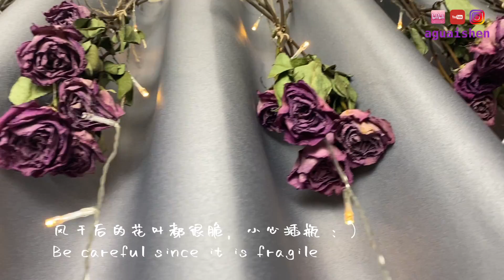【阿乖Vlog】倒置乾花/乾花製作/簡單提升幸福感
花店乾花在家也可以自己做，簡單易學乾花製作，瞬間提升幸福感：）

「包包選購」Louis Vuitton、Hermès及各類包款總結

LV前櫃姐分享SPEEDY20和DIANE法棍二選一？容量、設計優缺點、市場行情、保值性、注意事項等

4個2022LV秋冬秀場的女包時尚元素、流行趨勢｜內附Excel完整版LV2022秋冬秀場包包LOOK

LV櫃姐為什麼拒絕了愛馬仕的工作？愛馬仕喜歡什麼樣的員工？聊聊我對愛馬仕的感受

LV前櫃姐推薦2個不要買和6個值得入的LV男包｜第一款LV男包怎麼選?

LV櫃姐推薦漲價後值得入手4個包款和3個不要買的款式｜內附2022所有熱門包款漲價前後對比Excel

2022避開5只LV過氣網紅,前櫃姐分享如何判斷精品包熱度？零失誤購包

5個LV萬年經典包款及家族系列分支上的相關款式｜前櫃姐走心整理

6年使用心得分享｜LV前櫃姐盤點mini小書包優缺點｜新舊款差異｜改版後還值得買嗎？

LV新款牛角包Boulogne值得買嗎? 歷史｜尺寸細節｜上身效果｜價格行情｜產地對花等問題及注意事項

買前必看！愛馬仕普皮birkin你關心的一切都在這裡｜歷史背景｜製作工藝｜尺寸對比｜常見皮質五金｜配貨價格｜市場行情｜保值性

都2022年了，郵差包還值得買嗎？9年使用心得分享｜LV同類型包款比較｜漲價情況和保值性

關於愛馬仕菜籃子Picotin的一切，水桶包怎麼選？設計靈感｜皮質｜價格｜尺寸｜顏色｜金銀扣對比｜配貨｜市場行情｜保值性

LV前櫃姐盤點LV包包容易出現的各類問題及處理方式，你遇到過幾個？附LV常見內襯材質

LV櫃姐五合一麻將包測評，LV爆款怎麼買最合適？漲價信息、保值性及二手行情｜ MULTI POCHETTE ACCESSOIRES｜M44813

「首飾選購」Tiffany & Co.及其它

銀、白金、鉑金傻傻分不清，銀為什麼總是氧化？哪種銀飾好？你真的了解銀飾嗎？

珠寶首飾如何收納清洗保養？ Tiffany櫃姐詳解銀飾、金飾、鑽石，佩戴保存及注意事項

全網最全科普，怎麼買鑽戒最省錢？到底4C哪個最重要？總價超200萬29顆鑽石比較，業內人士純乾貨分享

買鑽必看！ ！ ！ Tiffany員工手把手教你讀鑽石證書｜鑽石應該怎麼選｜乾貨分享入門篇｜GIA避坑｜4C指南

50萬Tiffany T系列開箱/史上最全T系列整理/前蒂芙尼員工走心推薦/奢侈品科普

「阿乖Vlog」